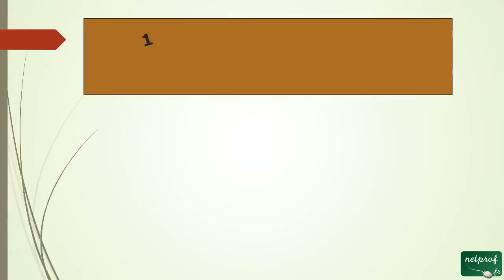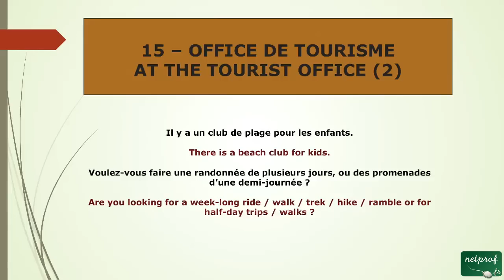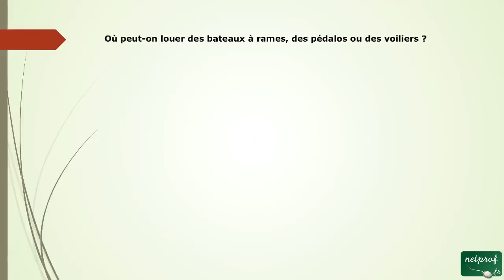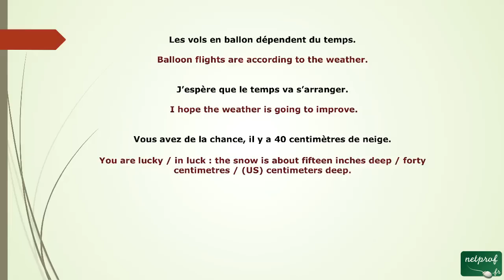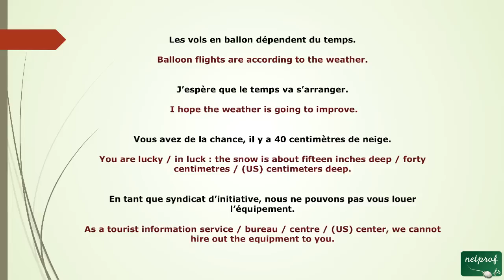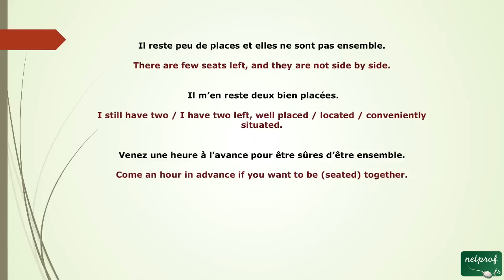64 - Deuxième tutoriel anglais Office de Tourisme